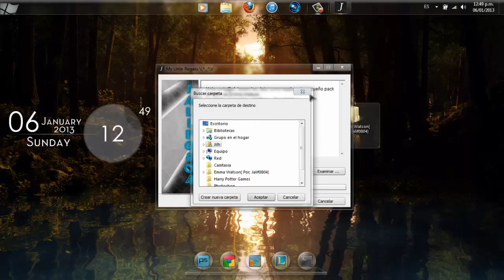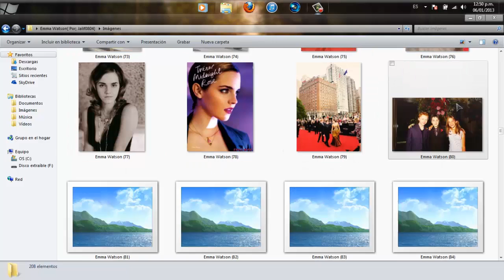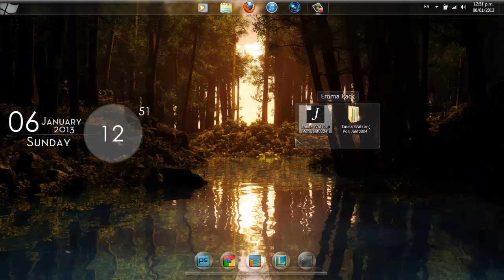PACK DE EMMA WATSON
JEJEJEJE LO VOLVI A SER :)